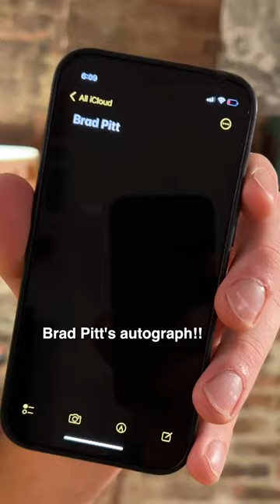i got brad pitt's autograph!